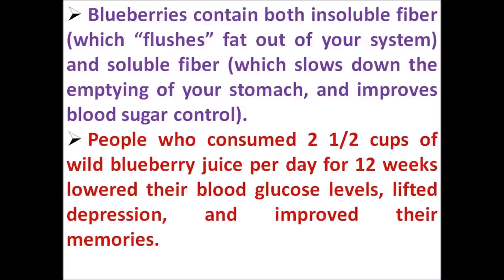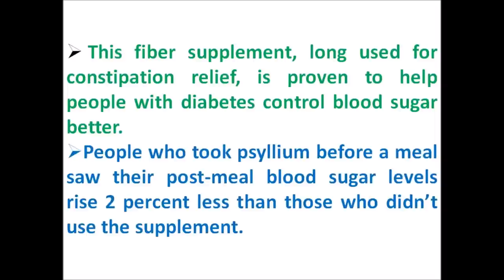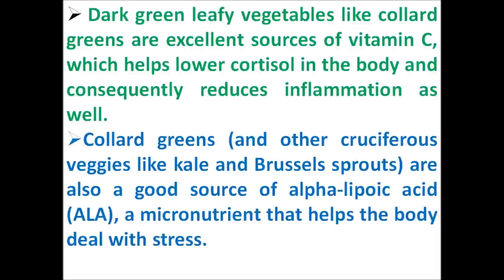How To Control Diabetes Naturally - Best Diet to Lower Blood Sugar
Diabetes Diet Plan/Chart - Super-foods for Diabetics to Lower Blood Sugar - Natural Cure For Diabetes - How To Control /Treat Diabetes Mellitus  Type 1 & 2 Naturally With Diet  Get Rid of Diabetes Symptoms During Pregnency in Hindi, Telugu, Tamil.
Natural Indian Ayurvedic Home Remedies for Diabetes.
If You or Your Loved one is Diabetic

Then This Most Important Information
To Lower your Blood Sugar You will Ever Read in Your Life
Please Pause This Video and Take Paper and Pen for Writing
15 . Dark chocolate -  Chocolate is rich in flavonoids, and research shows that these nutrients reduce insulin resistance, improve insulin sensitivity, drop insulin levels and fasting blood glucose, and blunt cravings.
 People who ate dark chocolate reported that they felt less like eating sweet, salty, or fatty foods.
13. Blueberries -  Blueberries contain both insoluble fiber (which “flushes” fat out of your system) and soluble fiber (which slows down the emptying of your stomach, and improves blood sugar control).
 People who consumed 2 1/2 cups of wild blueberry juice per day for 12 weeks lowered their blood glucose levels, lifted depression, and improved their memories.
12. Steel-cut oats -  Oatmeal contains high amounts of magnesium, which helps the body use glucose and secrete insulin properly.
Steel-cut oats are just as easy to cook as quick-cooking oatmeal, but when grains are left whole they are filled with the fiber, nutrients, and bound antioxidants that challenge digestion in a good way, allowing blood sugar to remain more stable.
11. Fish -  Fish is a slimming star: rich in protein, it will help to keep you satisfied; but also, fish contains a special type of fat that helps cool inflammation.
A fish-rich diet can also reduce your risk of developing health problems, especially stroke, as a result of your diabetes.
People with the highest blood levels of omega-3 fatty acids have less body-wide inflammation, the very inflammation that leads to and worsens diabetes and weight problems.
10. Olive oil -  Following a Mediterranean-style diet rich in olive oil helps reduce the risk of type 2 diabetes by as much as 50 percent compared to a diet low in fat.
 Olive oil improved satiety the most when compared to lard, butter, and rapeseed (canola) oil.
 Olive oil is also rich in antioxidant nutrients that protect cells from damage, and prevents the development of heart disease.
9. Psyllium husk -  This fiber supplement, long used for constipation relief, is proven to help people with diabetes control blood sugar better.
People who took psyllium before a meal saw their post-meal blood sugar levels rise 2 percent less than those who didn’t use the supplement.
8. Cannellini beans -  Packed with protein and cholesterol-lowering soluble fiber, legumes such as tender, white cannellini beans are slow to raise blood sugar.
7. Spinach -  Spinach is one of many leafy greens that have been shown to drop the risk of developing diabetes; collards are another great choice.
People who consume more than one serving a day of spinach and other leafy greens slashed their risk by 14 percent.
This green is particularly rich in vitamin K, along with several minerals including magnesium, folate, phosphorus, potassium, and zinc.